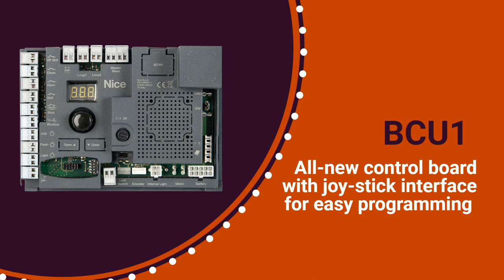Nice M-Bar L-Bar electromechanical traffic control barrier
No blackouts: optional battery backup available to maintain operation in case of power outage​

Energy saving: automatically switches to standby mode when idle to reduce consumption​

Obstacle detection reverses arm on contact